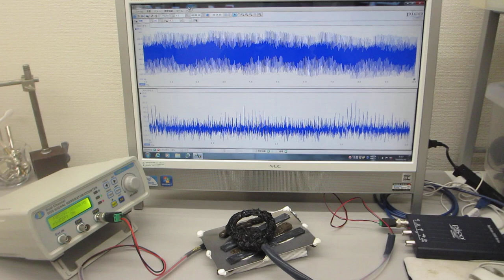メガヘルツの超音波発振制御プローブ（超音波システム研究所）